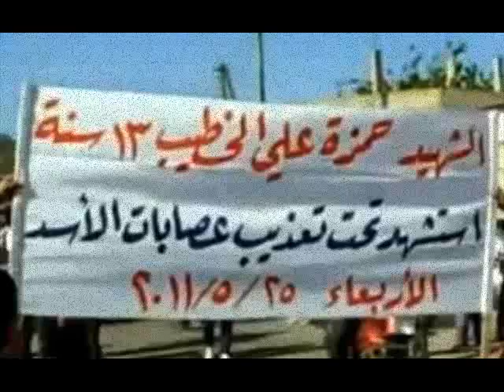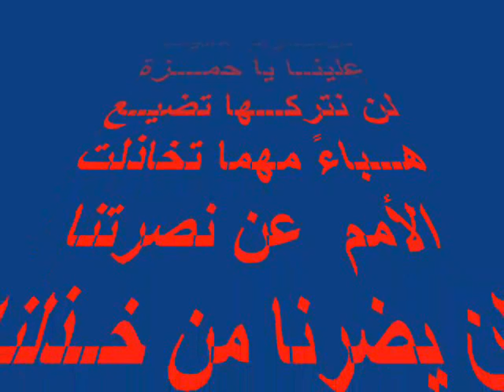Hamza Ali Al Khateeb.wmv